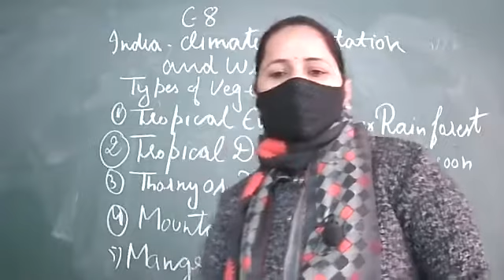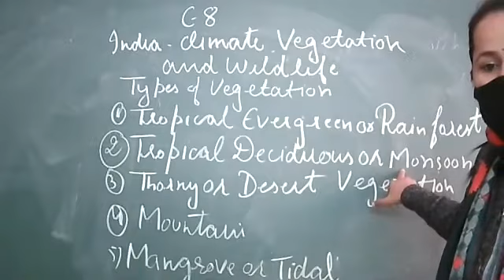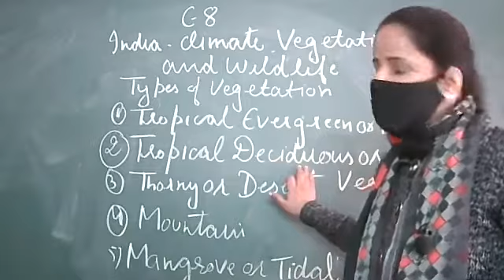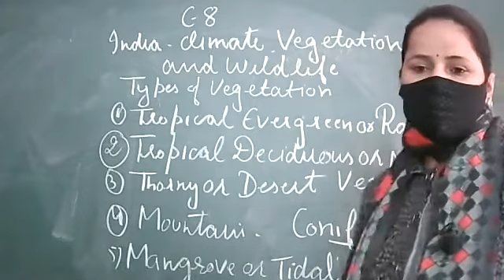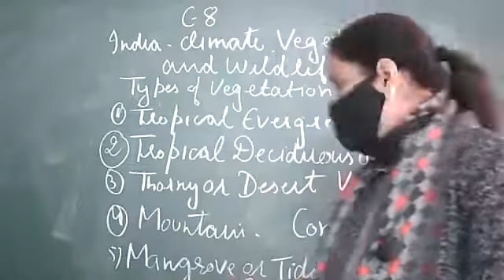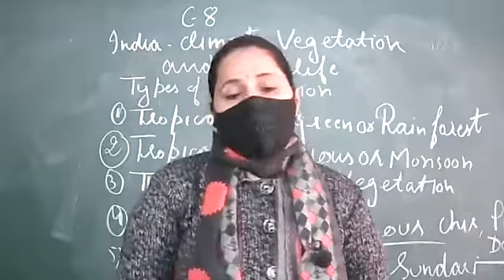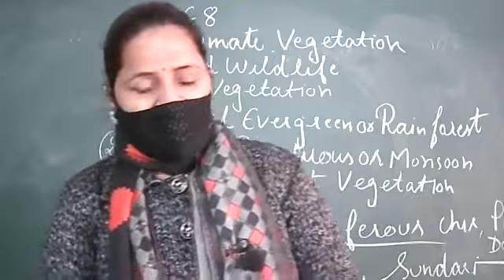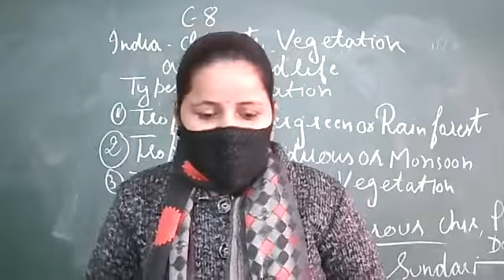9.1.21 CLASS 6 SOCIAL SCIENCE